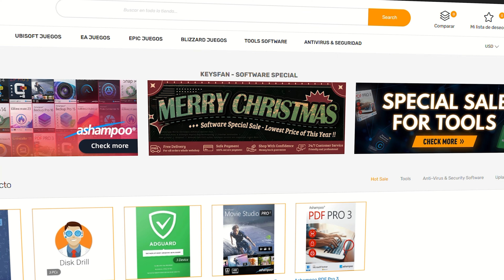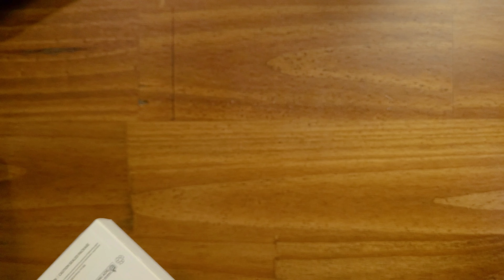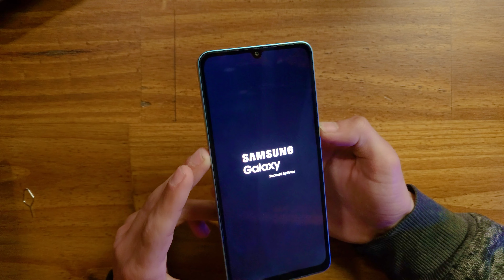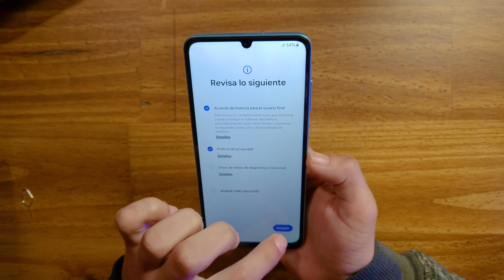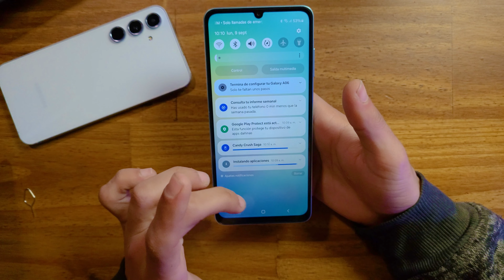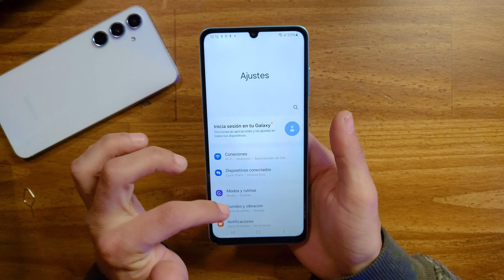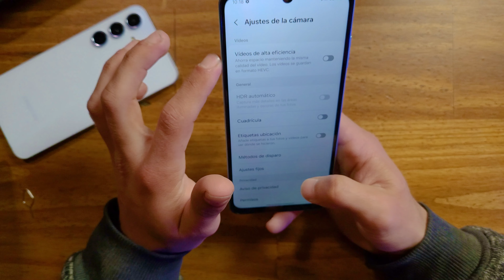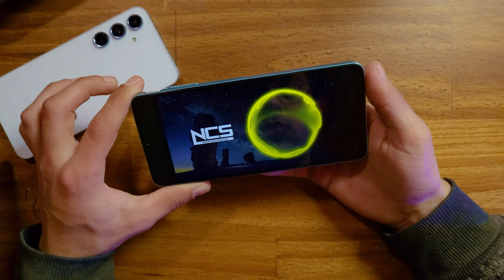Tiene Algo CLAVE! | Samsung Galaxy A06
Bienvenidos a mi Unboxing del SAMSUNG Galaxy A06! En este video tendras mi Mini REVIEW con Unboxing del nuevo Celular de Samsung para la gama baja!

↳ SOLO EMPRESAS!